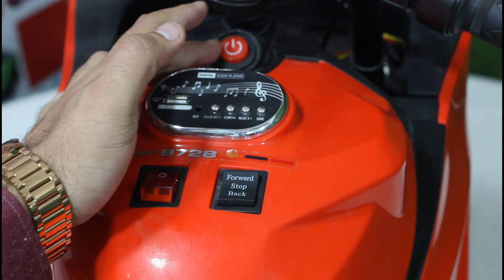🏍 Amazing Heavy Bike Just In Rs 5000 Per / Month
🏍 Amazing Heavy Bike
👌 3 Months Warranty
👱 Suitable Age 1 to 10 Year
🎁 Best Gift For Your Child
📦 Total Price Rs 25000 Only
💸 Down Payment 5000 Only
📆 Per Month Rs 5000 Only
🎁 Get 20% More Discount on Cash Price Is Rs 20,000 Only 😇😇😇